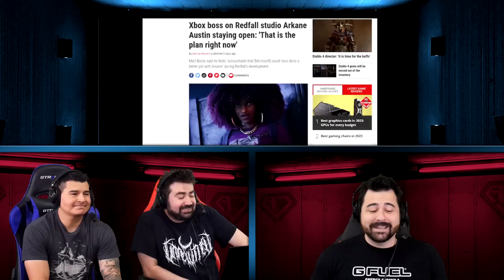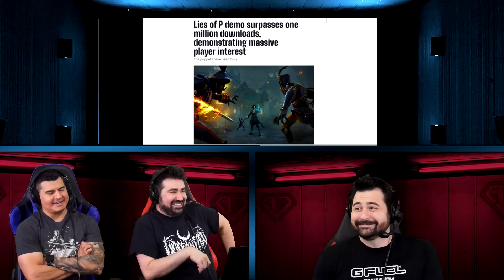AJS News - xQc gets $100 MIL, Twitch now 70/30 Split, MS ends Xbox One Dev, BattleBit, Calisto DLC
The News Crew discusses xQc's Huge Kick Contract, Twitch giving 70/30 splits, MS ending Xbox One Development and Calisto Protocol DLC, that and more!